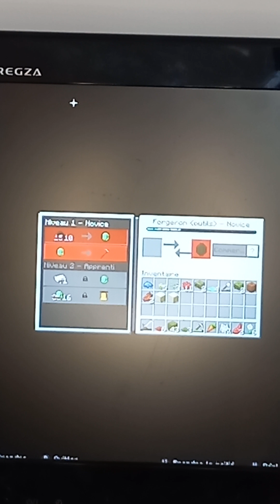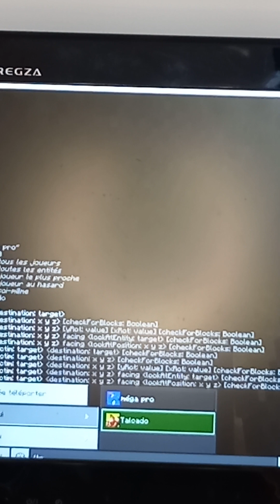Ont vous présente l avancé de notre survie EP2s3